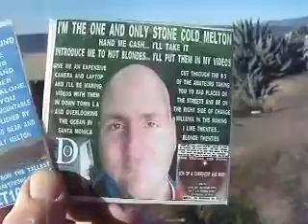1 2013F3SS1 12CHEERLEADERSWATCHTHEONEANDONLYMELTONANDTHINKABOUTTHEICEBREAKER112MB2 46 zps576c0139